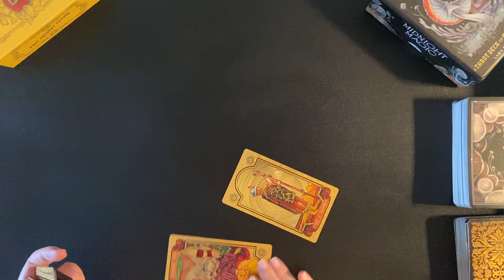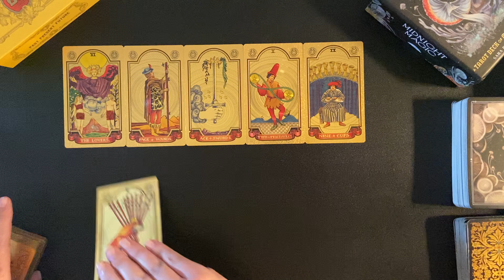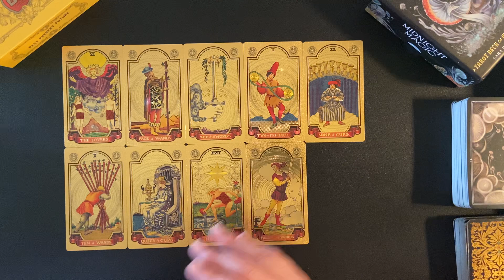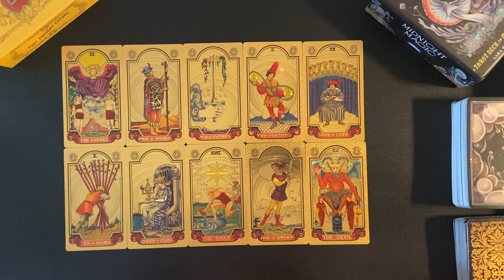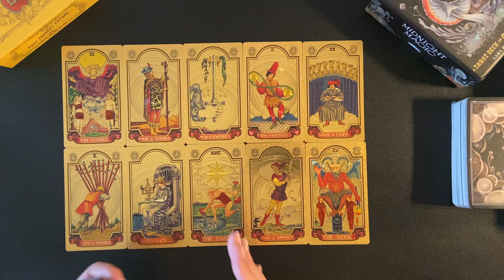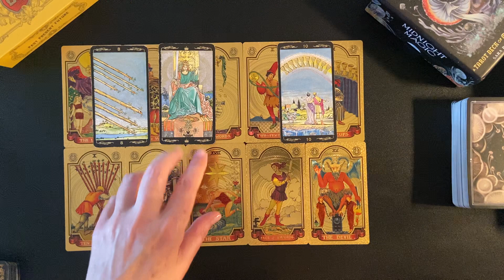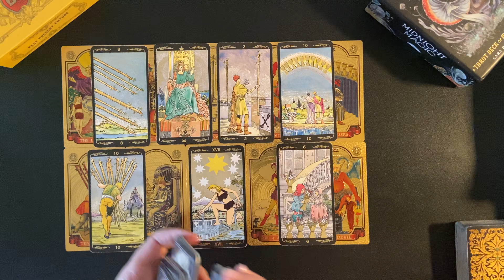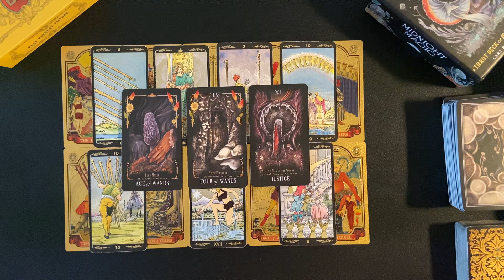CAPRICORN MONEY & CAREER WEEKLY TAROT JUNE 26-JULY 1 2023 THIS IS YOUR DESTINY OPPORTUNITY TIME !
Welcome. This is a Capricorn weekly money and career tarot card reading for June 26-July 1 2023. Comment if you connect with these energies and or find these readings helpful along the way.

Capricorn
Capricorn tarot
Capricorn tarot reading
Capricorn reading
Capricorn horoscope
Tarot reading
Tarot predictions
Capricorn career
Capricorn career reading
Capricorn money and career
Capricorn career and finance